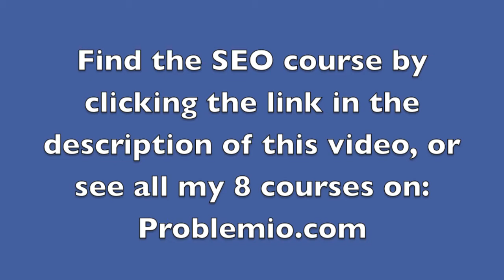SEO course: Learn SEO (search engine optimization) marketing with my online SEO training course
Here is the link to the search engine optimization (SEO) course

Welcome to my SEO course, and let me tell you why I made it the way I did, and why I think this will be very helpful to your SEO and overall marketing efforts. There is a lot of confusion about search engine optimization out there, and I made this course to clear up a lot of the confusion, and give you solid search engine optimization fundamentals as well as give you a number of advanced strategies for how to get search traffic from Google.

The first part of my SEO course focuses on giving you very solid search engine marketing fundamentals. I go over keyword research, measuring competition, explain the history of SEO marketing, and how we got to where we are today with SEO. I also explain how blogging and content creation is relevant for SEO, and some things not to do when it comes to SEO.

The second part of the SEO course focuses on hands-on fundamentals that you will need to know and implement. Some of these fundamental are on page SEO, off page SEO, and when you should target long-tail vs. short-tail keywords. Other search topics I cover in this part of the course are black hat vs. white hat strategies, how to dominate Google's top-10 search results, and off-Google SEO (and I don't mean Yahoo or Bing).

In the next part of the course I give ideas for how to do link building in SEO. I explain some of the effective link building methods, and also go over some of the common misconceptions in link building, and explain which strategies you should avoid.

This search engine optimization course has 25 lectures that total over 1 hour of video tutorials. I feel that it will be very helpful to you in learning SEO.

SEO course
search engine optimization course
learn SEO
search engine course
learn SEO marketing
learn search engine optimization marketing